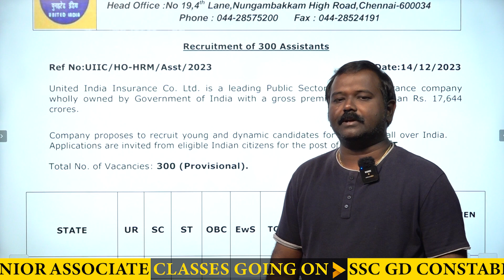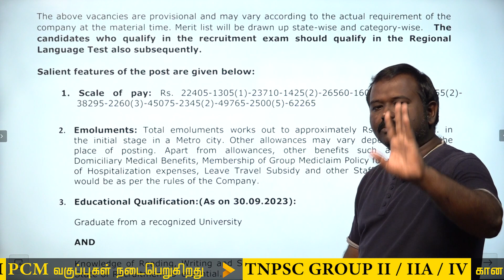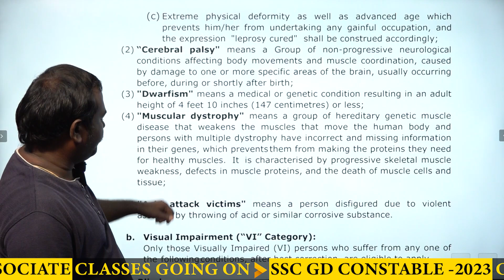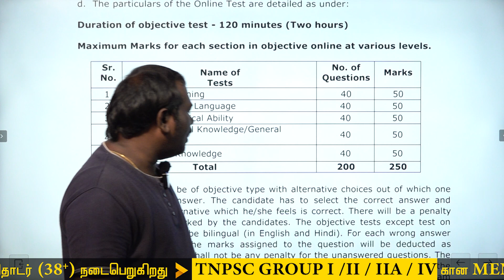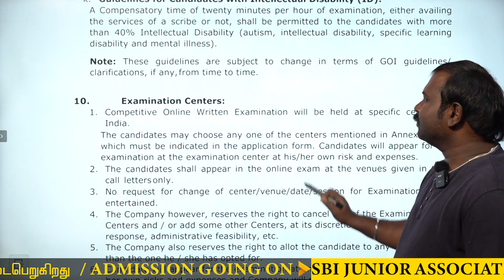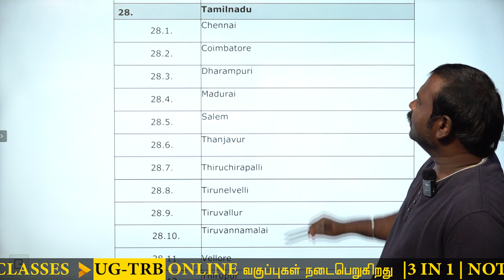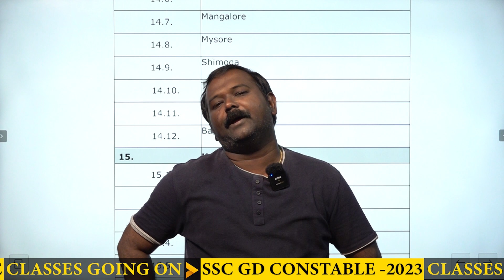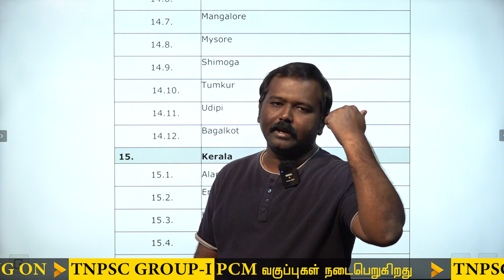UNITED INDIA INSURANCE LIMITED | NOTIFICATION OUT | 300+ VACANCIES | Suresh IAS Academy